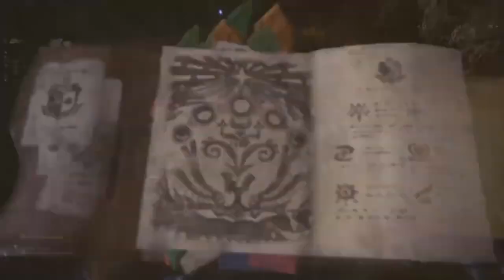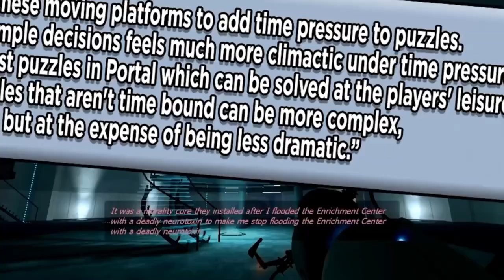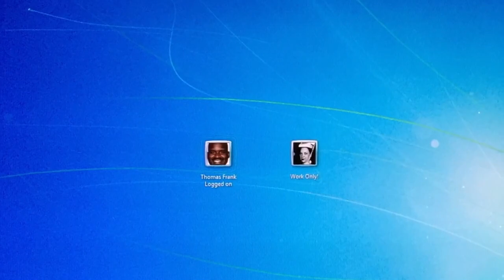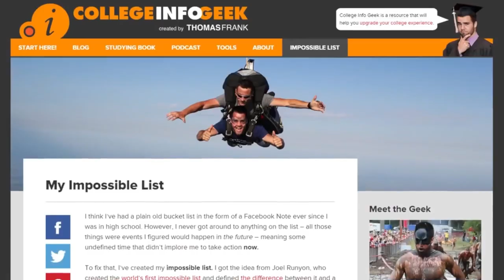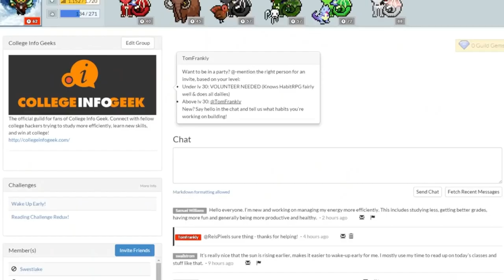Gaming Concepts - Presented by Unified Esports Association (6/10)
The Unified Esports Association presents this series of classes that provide an opportunity for students to actively learn and participate in the up-and-coming sport of eGaming. This course aims to provide students with the tools and understanding of how to navigate the world of eGaming. Students will engage with topics such as goal setting, team building, mental health, and learn about eGaming opportunities such as scholarships and professional development.

Lesson 6/10: How Much is too much?
Lesson Overview:
There is a lot of debate about how much screen time is too much, whether screen time is detrimental to a child’s brain and health, and what limits should be put on screen time. In this lesson, students will research.